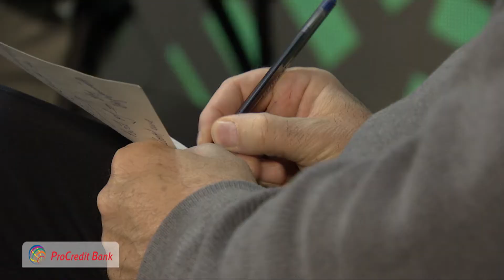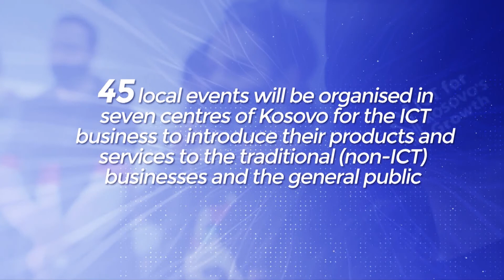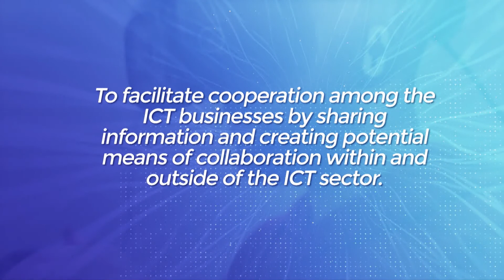Discussion Panel "LEARNING 2.0: CHANGING THE EDUCATION SYSTEM" / Main Stage / KosICT 2020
Day 2 / 11th of December 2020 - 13:00
Discussion Panel "LEARNING 2.0: CHANGING THE EDUCATION SYSTEM"

MODERATOR: Ermal Sadiku - LinkPlus IT, CEO
Darsej Rizaj - Shkolla Digjitale, Co-Founder
Arta Shehu - Labbox, CEO
Xhavit Rexhaj - Ministry of Education, Deputy Minister